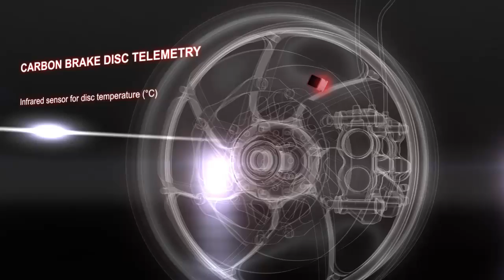Brembo MotoGP Braking System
Brembo presents a new and innovative video about the functioning of braking system thanks to 3D technology allowing analysis of each component

Brembo developed a new multimedia initiative dedicated to better understand the highest level of sophistication with the MotoGP brake system.

The innovative 3D video features images of great impact and full of details, highlighting the highest technology reached by the engineers of the Italian company. In the virtual tour, Brembo accompanies the viewer inside and 'through' every single component, pointing out the behavior and the critical role of a braking system during a MotoGP race.

The Italian company, the world leader in the research and supply of new technological and high performance solutions and components in international competitions, once again demonstrates the maximum technological level of materials composing a braking system and the high standard of performance and reliability of each component.

Courtesy Brembo